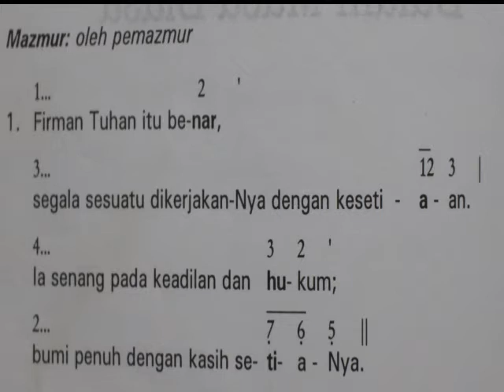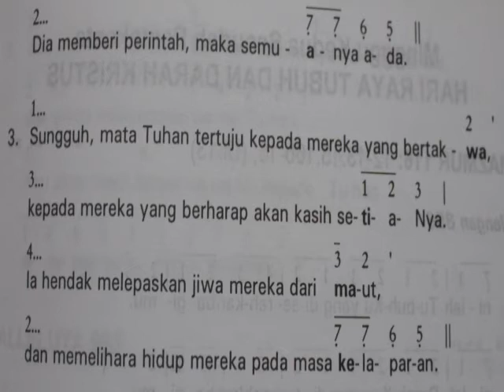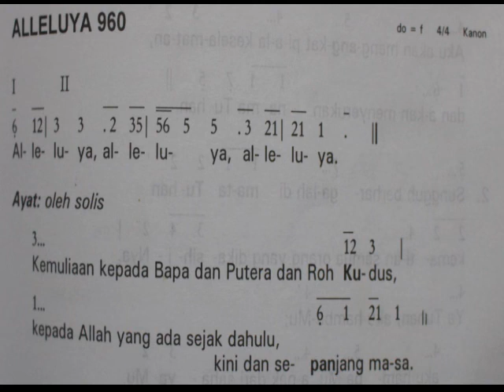mazmur Hari Raya Tritunggal/B